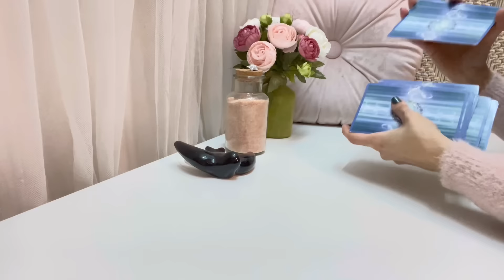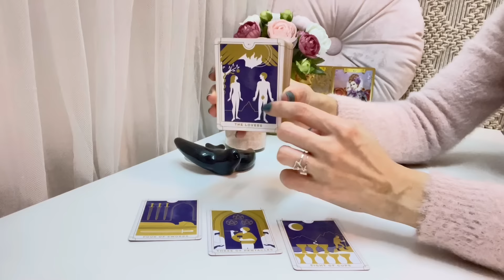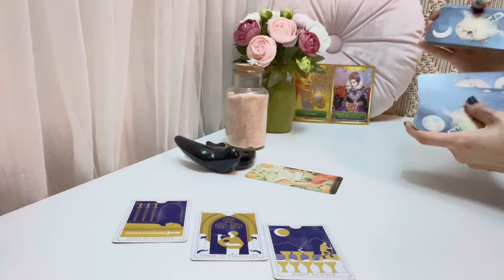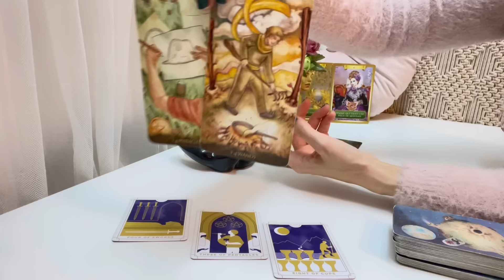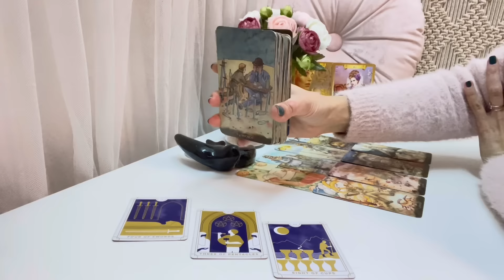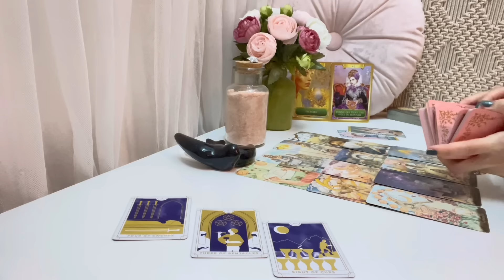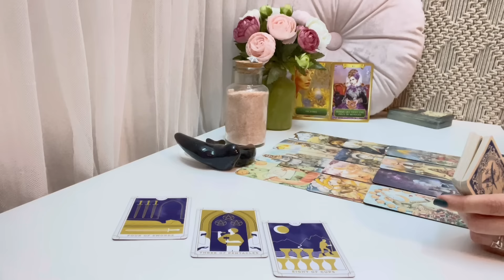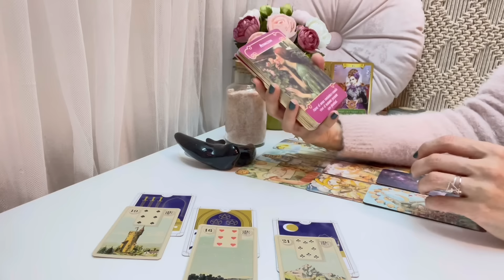💖ACUARIO| Lo que has dado regresa a ti!! La sorpresa más esperada💖💏💖⭐️TAROT AMOR FEBRERO 2023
Perseidas Tarot🧚‍♀️
💖TAROT AMOR FEBRERO 2023💖
CONEXIONES ROMÁNTICAS
ACUARIO

Tus predicciones de amor para el mes de FEBRERO ya están aquí 🔮🃏 Descubre a través del tarot y los oráculos las energías de tu persona especial:
Ahondaremos en su corazón y en su mente para descubrir que siente y piensa, y descubriremos el rumbo que tomará la conexión en el mes de febrero.